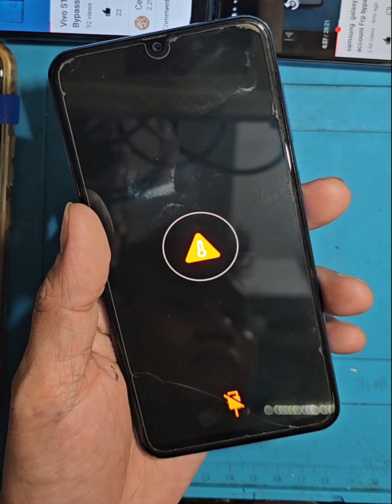Samsung galaxy a50 Charging issue problem solved 1000% done......